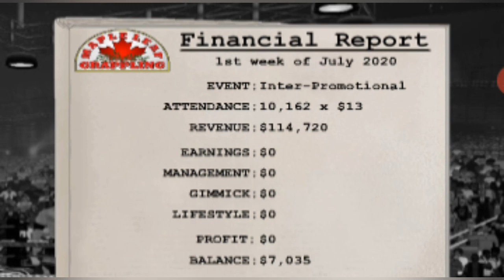WWE Kevin owens vs outlaw edition full match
Kevin owens wwe vs outlaw edition full match show